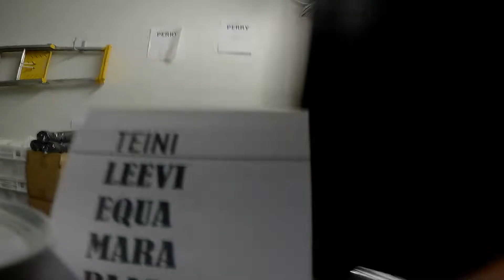TELAKETJUN JOULURUNDI 2018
Hyvä uutta vuotta 2019!